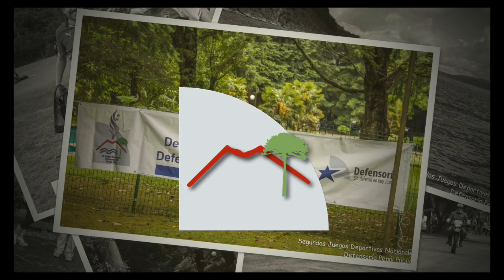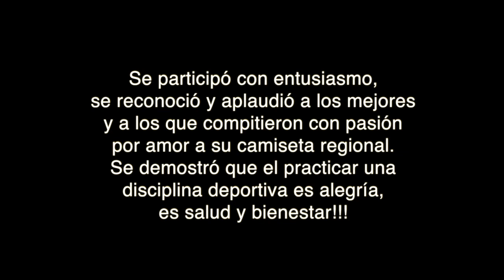Segundos Juegos Deportivos Nacionales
Video resumen Segundos Juegos Deportivos Nacionales de la Defensoría Penal Pública